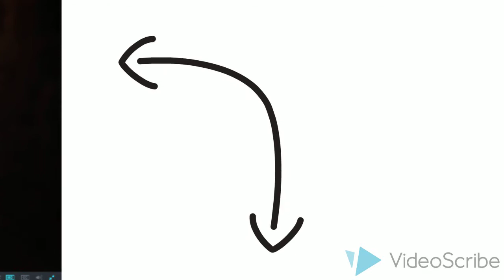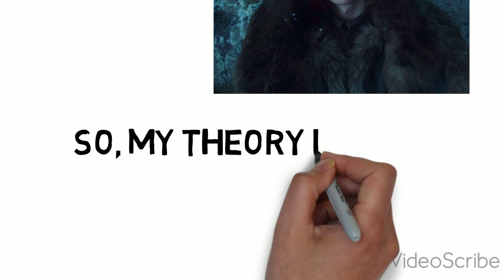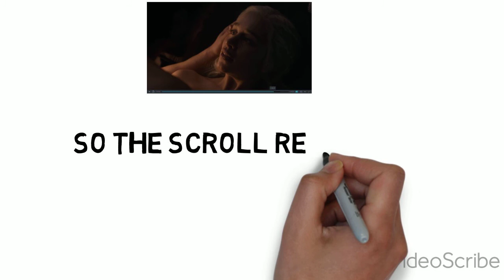Tyrion Will Not Betray Daenerys || Proved || Game of thrones 7x07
Tyrion will not betray Daenerys.
His reaction to see JOn and Daenerys too Close
is because now he knows that  Jon is
the lawful son of Rhaegar and Lyanna
and now he needs to break this to them.
while JOn and DAenerys are making out ( Incest)

We hear Brann Say in the scene that we need to tell jon,
and thus would have sent a Raven and so
Tyrion might have read that scroll.
What do you think?